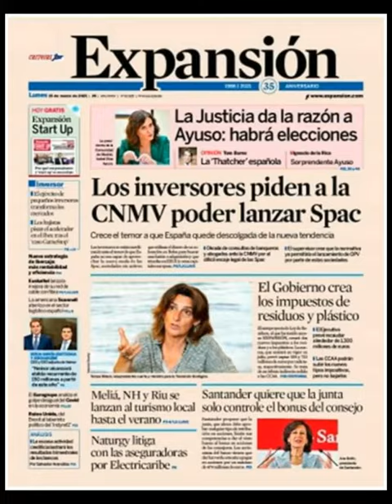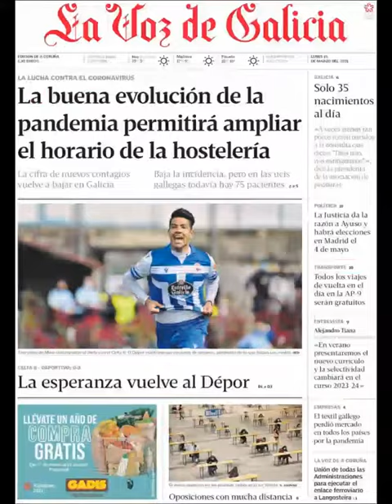Noticias​ Lunes 15 Marzo 2021 Principales Portadas Titulares Diarios Periódicos España Spain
Principales Titulares de Noticias en Portadas Diarios Periódicos Españoles del Lunes 15 de Marzo de 2021 ¿Que le Parecio este día? Politica​ Noticieros Corruptos​ Futbol​ Deportes Messi​ Barça​ Marzo​ CR7​ Invierno2021​ Invierno​ Noticias​